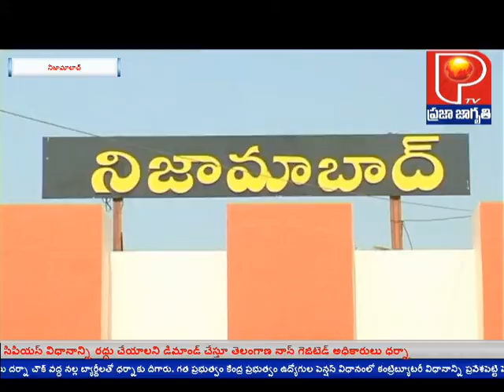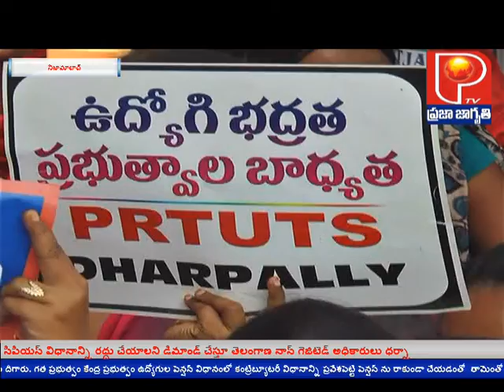సిపిఎస్ ను రద్దు చేయాలని డిమాండ్ చేస్తూ ధర్నా కు దిగిన ఉద్యోగులు || నిజామాబాద్ || PRAJA JAGRUTHI TV